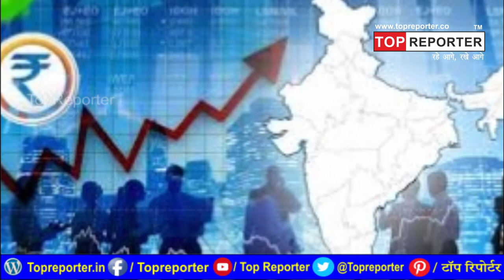Budget 2019 highlights: बजट पर PM की 10 बड़ी बातें